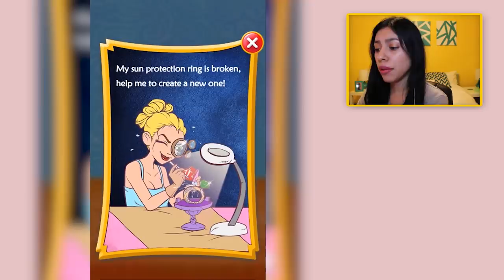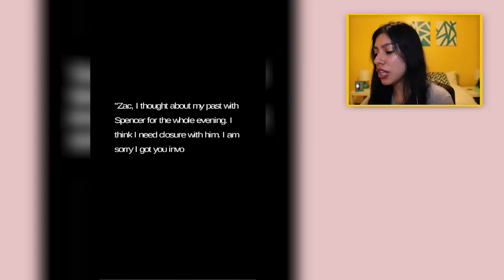SECRET HIGH SCHOOL LOVE STORY 2: MASKED BALL! - App Game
Secret High 2: Masked Ball - Today we are playing a free app game called Secret High School Love Story Part 2! It turns out this high school love story isnt what it seems, Bella who use to be a "normal" girl now has a big secret! Shes not the only one, her high school crush also has a secret, which he plans to reveal at the masquerade party! Things gets crazy when her ex boyfriend shows up!

If you read this leave a comment saying ► HighSchoolSecret!

.: Game Info :.